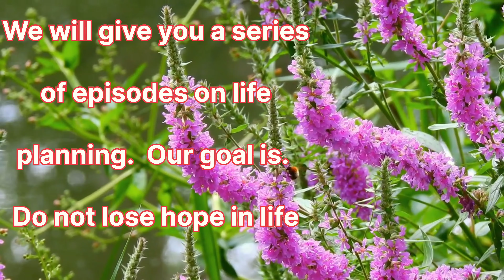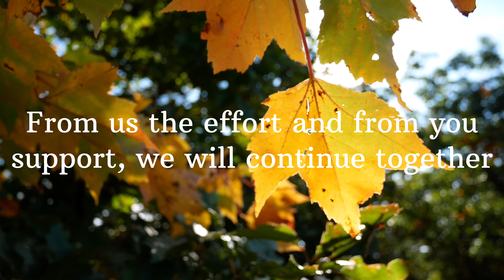We will discuss together for a better life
I indexed a series of episodes about hope and how to manage ourselves and our work without losing hope and confidence in ourselves.

The Hope , Don't lose hope no matter what happens.
  Even if things get difficult. We must never stop looking for happiness and  fixing problems
License pixabay , ترخيص Pixabay